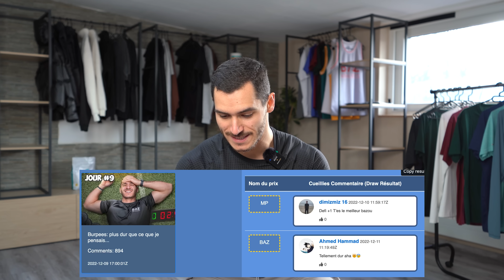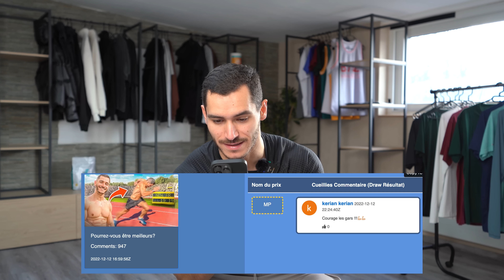Ma routine TRACTIONS (training dos)